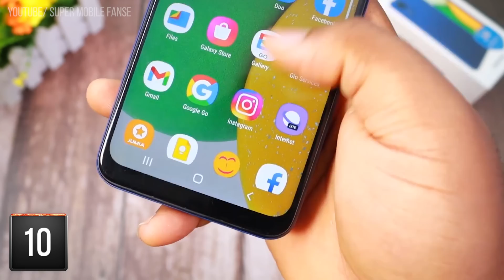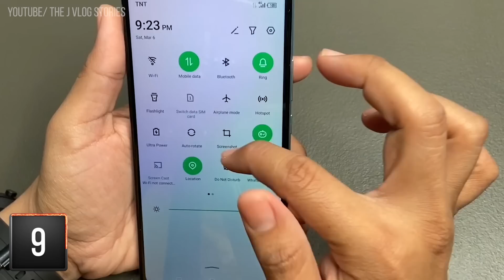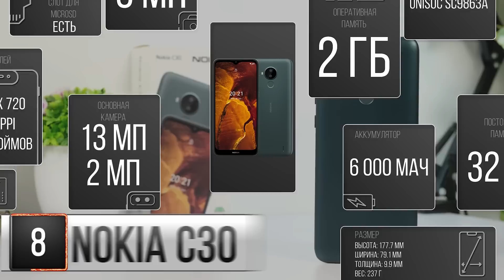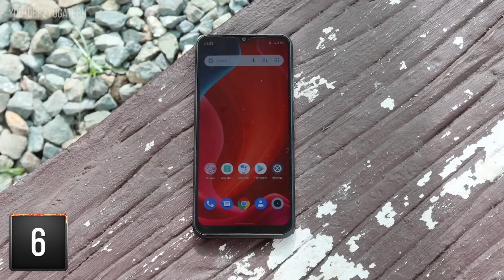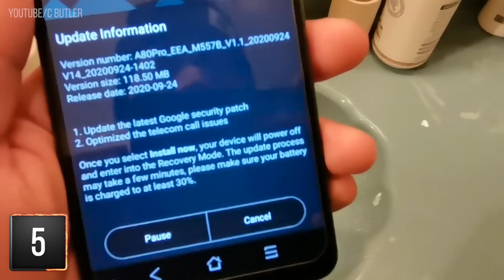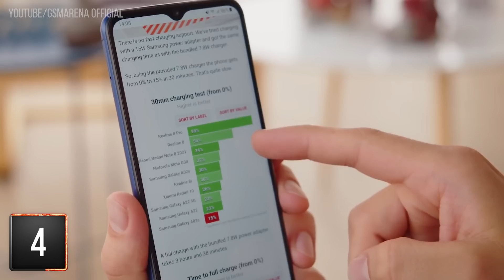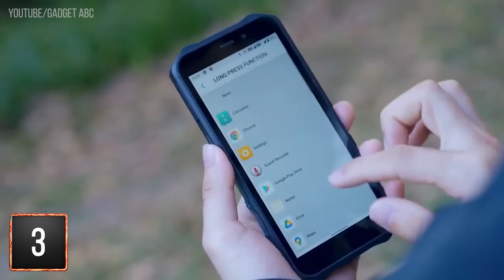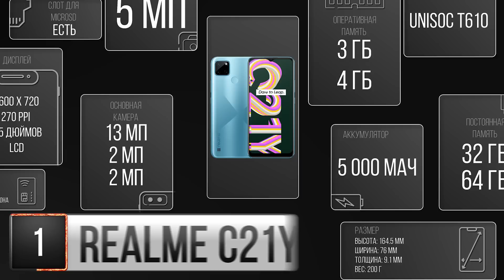КРУТОЙ И НЕОЧЕВИДНЫЙ СМАРТФОН, КОТОРЫЙ ЕЩЁ НЕ ПОДОРОЖАЛ...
Какой смартфон стоит выбрать в 2022 году? Какие есть бюджетные телефоны до 100$? Сегодня мы собрали для вас топ лучших недорогих смартфонов до 10000 рублей, которые шокируют своим функционалом и характеристиками! Именно эти недорогие смартфоны стоит покупать в 2022 году! Смотрите видео до конца, чтобы узнать о всех лучших бюджетных телефонах!